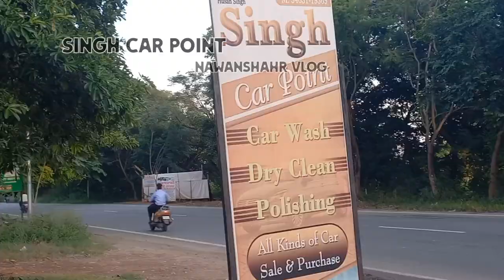ਬਾਈਕ ਬਹੁਤ ਗੰਦੀ ਸੀ । ਅਤੇ ਸਾਨੂੰ ਬਾਈਕ ਨੂੰ ਧੋਣ 'ਚ ਕਾਫੀ ਸਮਾਂ ਲੱਗਾ।